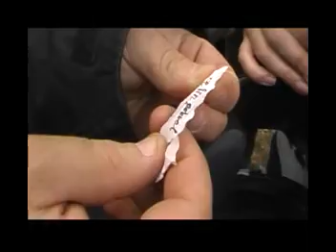İzR İzmir Riders 1.Basın Gezisi (Menemen) - 3.Bölüm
İzR İzmir Riders Motosiklet Grubu Üyelerinin 18 Şubat 2007'de Gerçekleştirdiği Menemen 1.Basın Gezisi